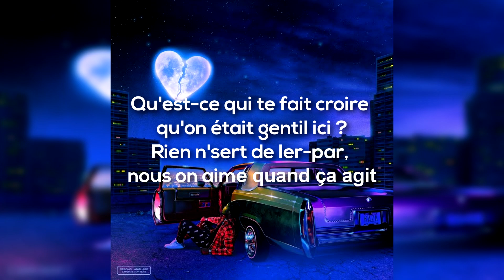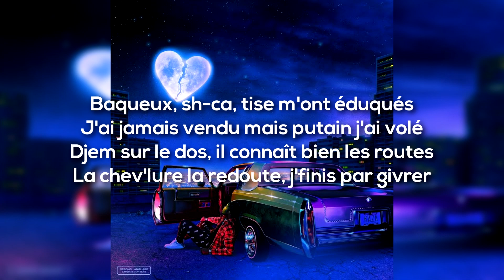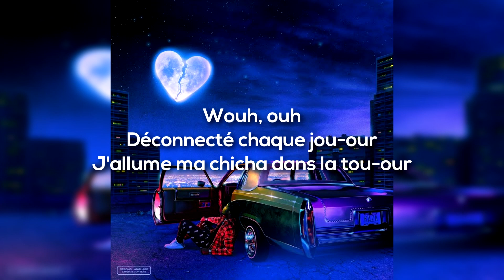Kaza - Déconnecté (Paroles/Lyrics)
J'espère que t'as aimé la vidéo ;)
Assure-toi d'être abonné et d'avoir activé la cloche de notifications.

Directed by Bryxn Productions